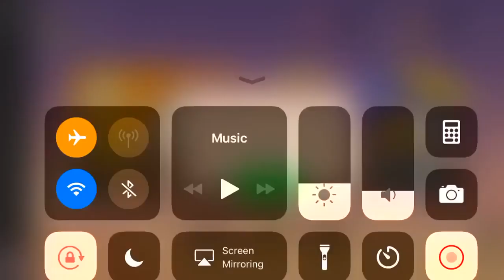Tiny Miner Gameplay